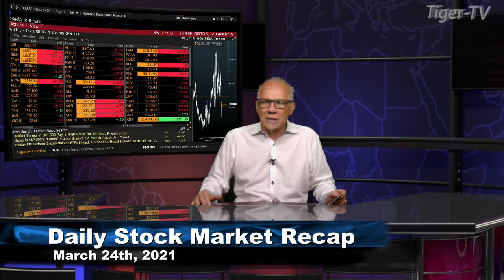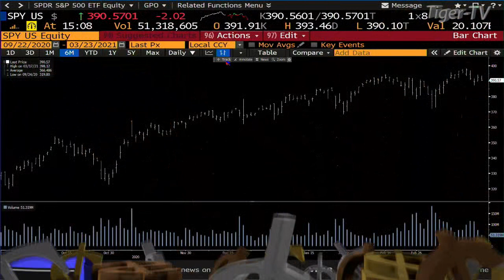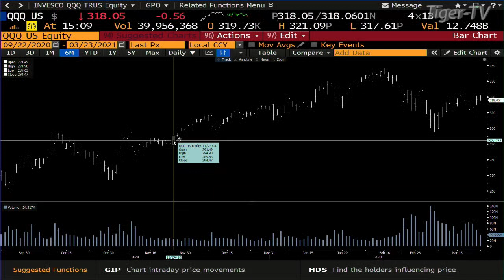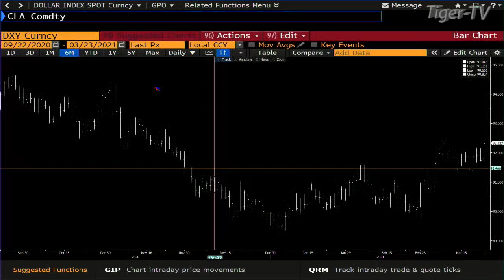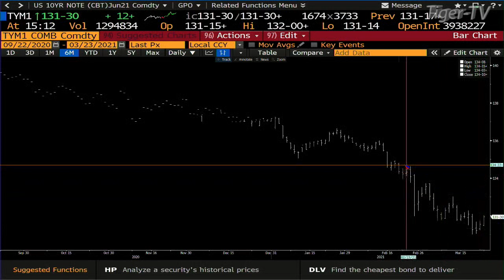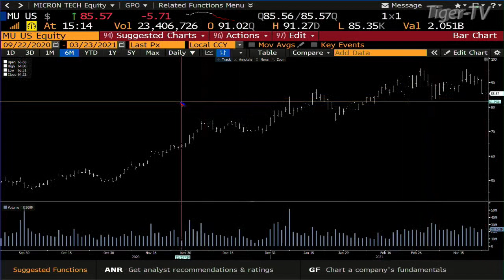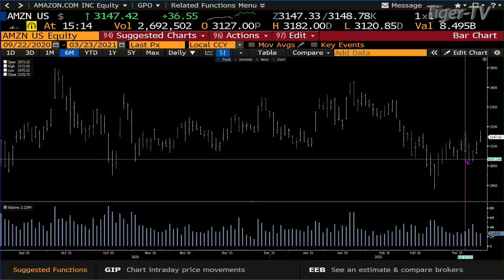March 23rd, Daily Stock Market Recap with Tom O'Brien - 2021